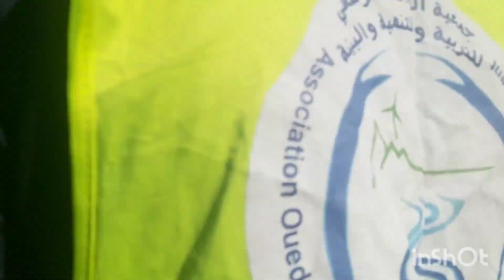إحتفال عيد العرش بحضور الفنانين ولد عايشة.صهيب نابولي. بشاطئ واداليان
إحتفال# عيد#العرش#شاطئ#واداليان# جماعة# القصر#الصغير#إقليم#فحص#أنجرة#طنجة#المغرب# نظمته#جمعية#ارباب قوارب الصيد# البحري# بواداليان#حضور# الفنانين صوهايب نابولي#ولد عايشة# الدقة المراكشية#الكقطوقة الجبلية# عيساوة#